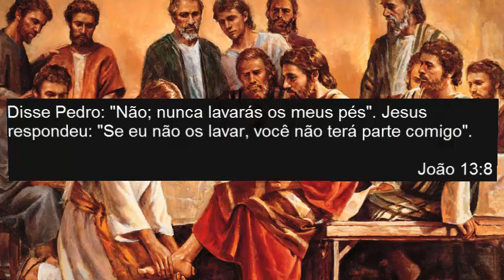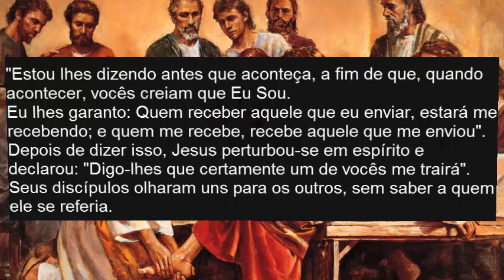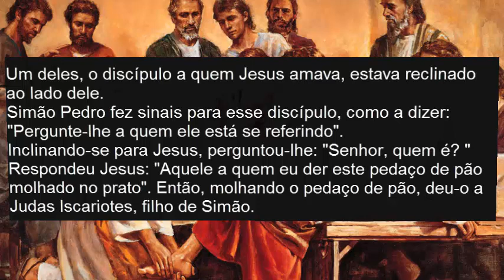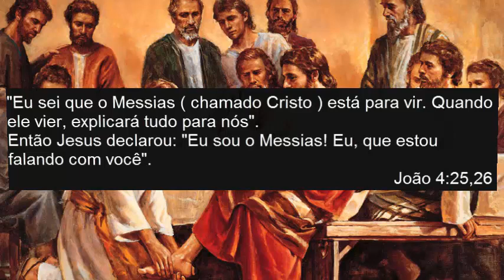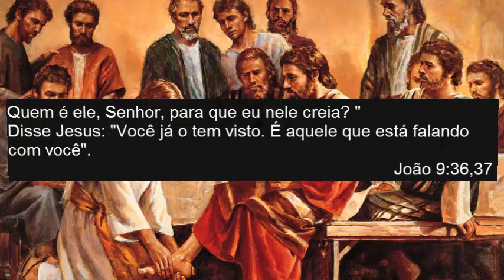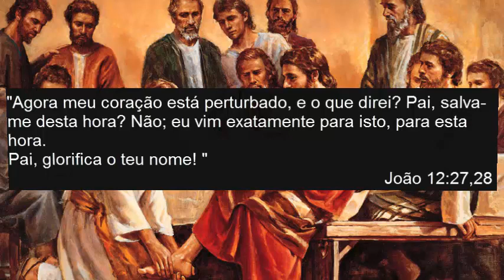Estudo do Evangelho de João Aula 80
No facebook temos um grupo de estudo do Evangelho de João, solicite sua participação